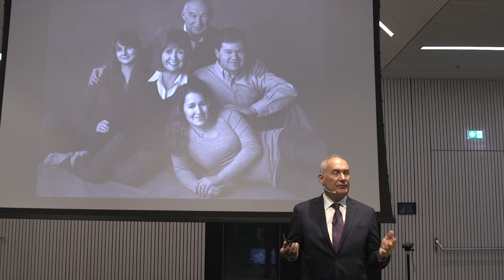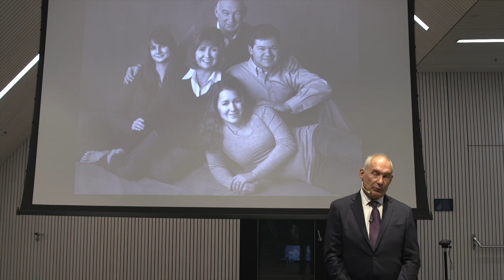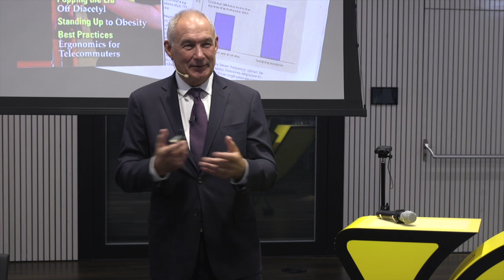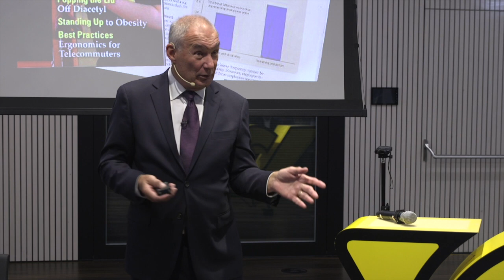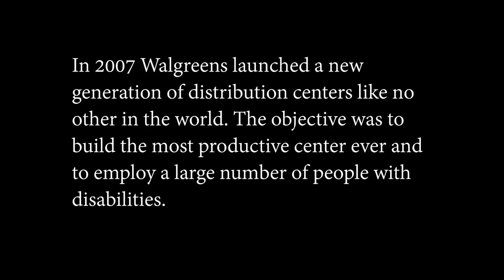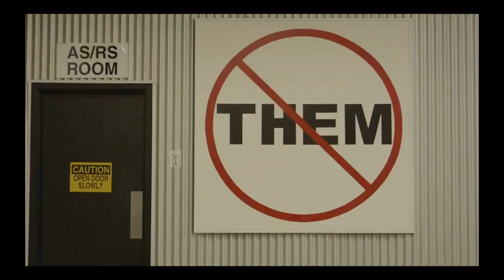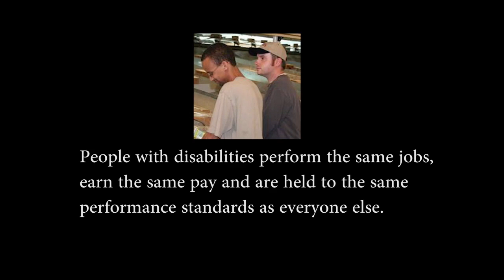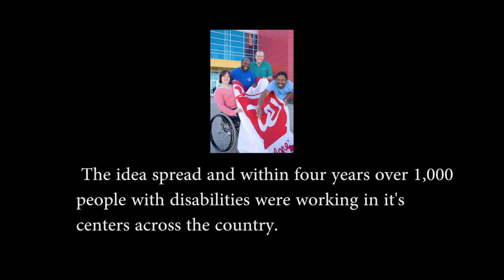Randy Lewis Keynote | Zero Project Unternehmensdialog Wien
Am Zero Project Unternehmensdialog Wien, dem Branchendialog Handel und Logist konnte Randy Lewis als Keynote Speaker gewonnen werden. Sehen Sie die gesamte Keynote inkl. Q&A!

Titel des Events:
ZERO PROJEKT UNTERNEHMENSDIALOG Logistik & Handel
Employer Branding:
Wie attraktiv ist Ihre Arbeitgebermarke?
Neue Chancen des Personalrecruitings durch die Beschäftigung von Menschen mit Behinderung

Die Zero Project Austria – Unternehmensdialoge werden zusammen mit der jeweiligen Landesregierung, Partner-Organisationen in den Bundesländern und Unterstützung des Bundesministeriums für Arbeit, Soziales und Konsumentenschutz organisiert. Sie bieten großen und kleinen Unternehmen so wie allen anderen interessierten Organisationen, die Möglichkeit, von den Besten zu lernen und über Umsetzungsmöglichkeiten und Verbesserung der Rahmenbedingungen zu diskutieren.